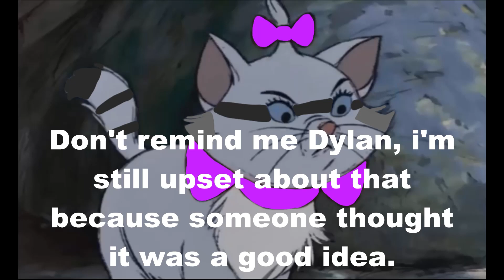Dylan and Friends Adventures of Ice Age A Mammoth Christmas part 4